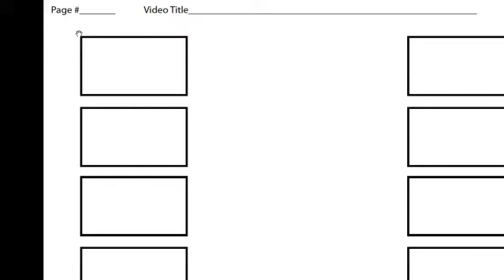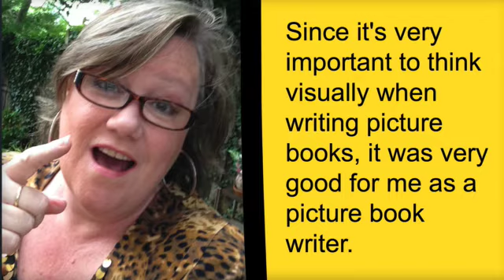How Creating Videos Will Help You Write the Best Picture Books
Writerpreneur Katie Davis, an author and illustrator, proves in this explainer video how creating videos will help you write the best picture books.